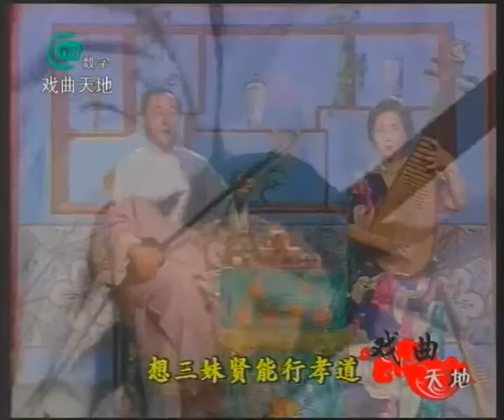53回《玉蜻蜓》13.抢救三娘（上）+张君谋+....mp4